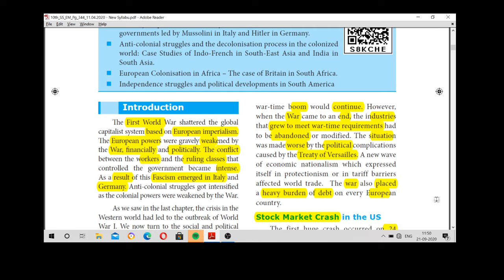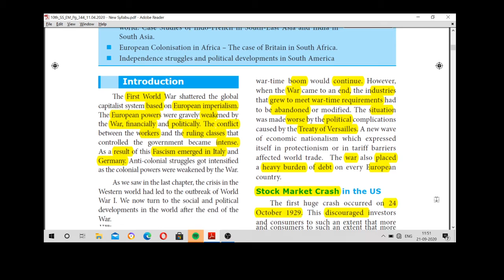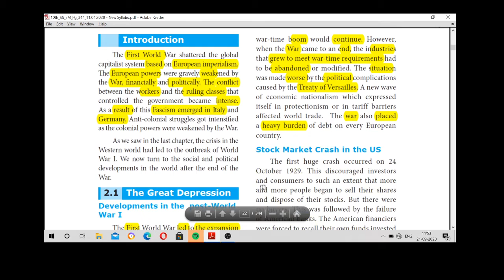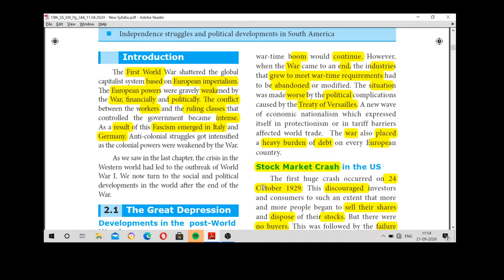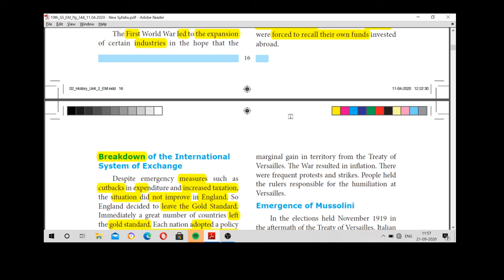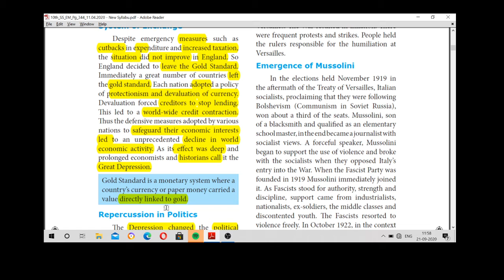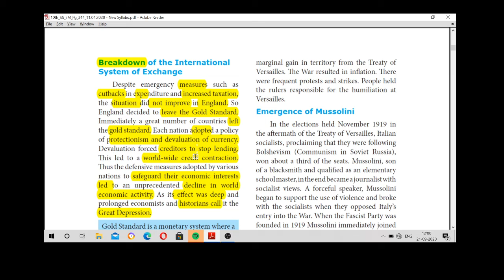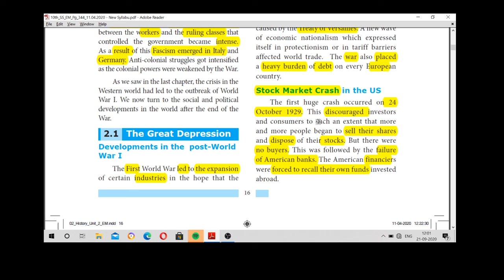#10 -HIS# LN 2 # GREAT DEPRESSION( PART 1)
HISTORY-THE WORLD BETWEEN TWO WORLD WARS
Industries, share market ,measures and political conditions